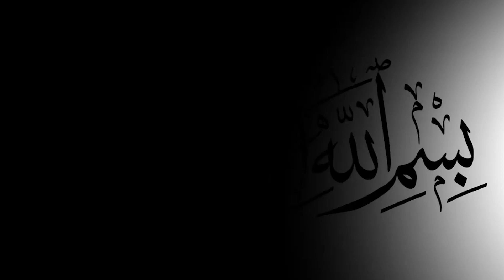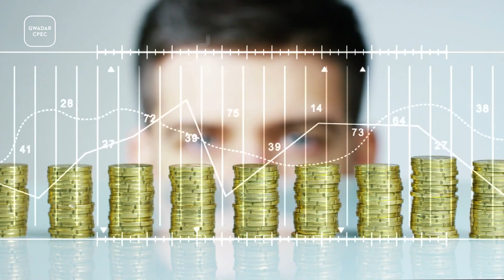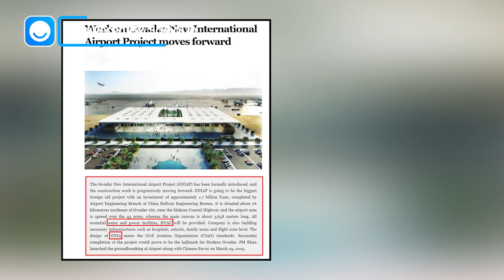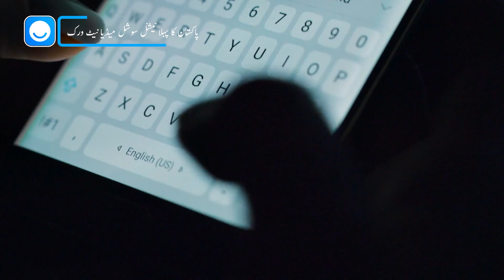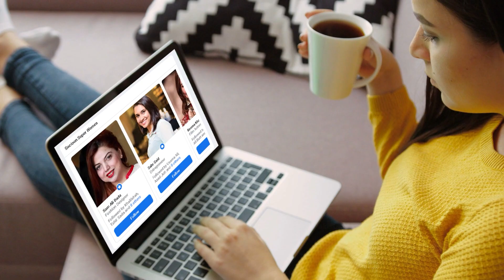Gwadar International Airport Asia’s Second Largest Airport For All Kinds Of Airbus Documentary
Gwadar International Airport | Asia’s Second Largest Airport To Cater All Kinds Of Airbus | Documentary

Gwadar international airport (گوادر بین الاقوامی ہوائی اڈا) is Pakistan’s another largest airport for international flights. Near to Gwadar port and Gwadar free zone under CPEC, it has capability to cater all airbuses of world including large airbus A-380 aircraft. Once it is completed, everyone anywhere from the world can easily land to this future capital of Asia.